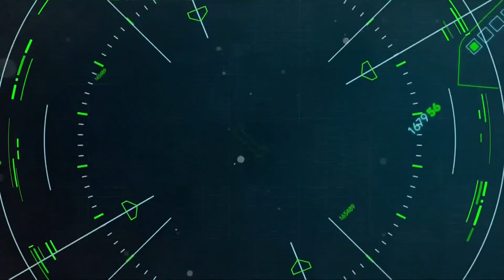Toonami - Dragon Ball Super: Episode 80 Promo (HD 1080p)